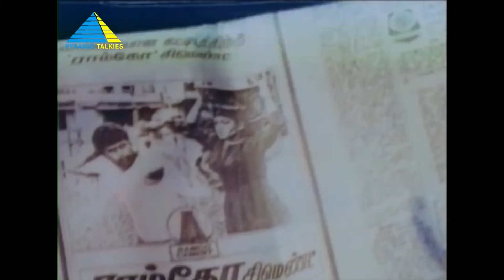ஏன் நம்ம போற இடமெல்லாம் இப்படி ஆகுது..? | Rojavai Killathe Movie Compilation | Arjun | Khusbhu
A henchman is ordered by his boss to kill a woman who is his enemy's associate. However, he refuses to kill her as he loves her, and ends up injuring her. Later, he saves her from the two gangsters.

Produced by K. Sukumar
Screenplay by Suresh Krissna
Story by Ananthu
Starring Arjun, Khusbhu, Radha Ravi, Tiger Prabhakar
Edited by Gowtham Raju